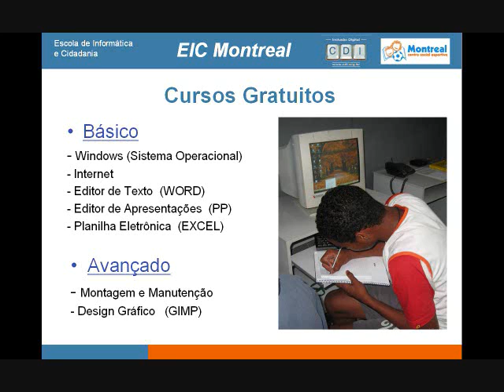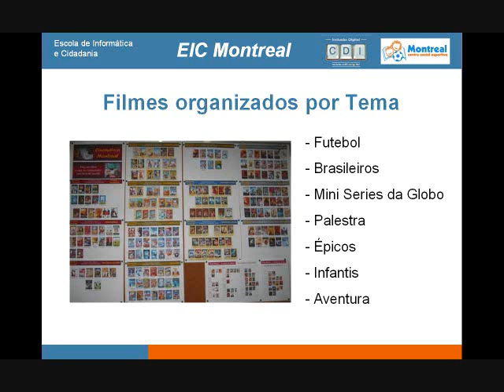Apresentação da Escola de Informática e Cidadania da Montreal